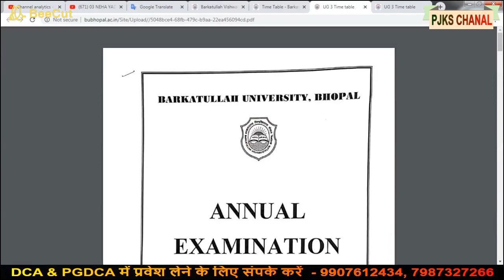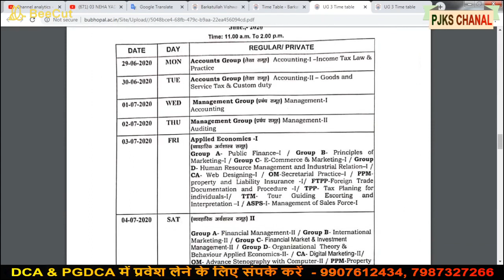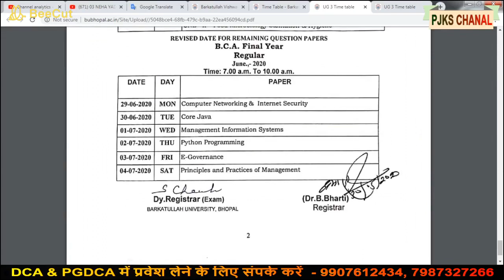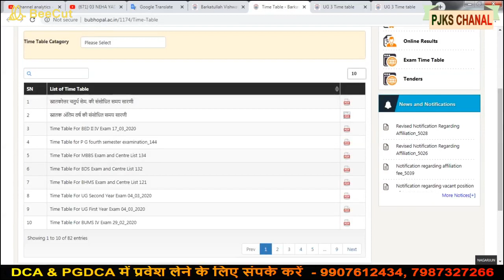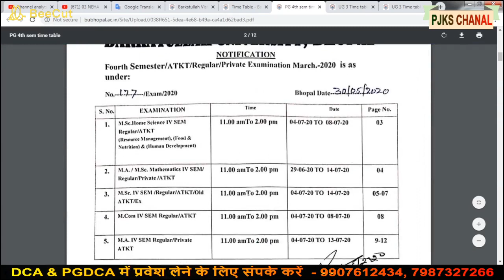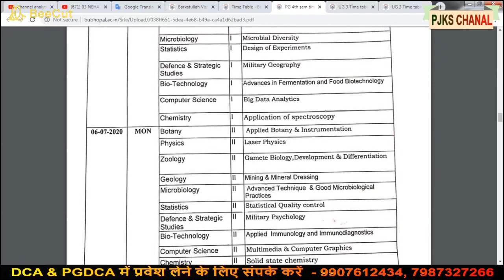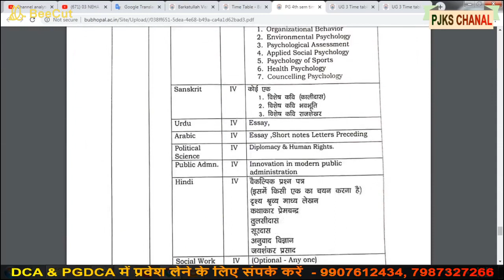BU EXAM INFORMATION JUNE JULY 2020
PARI JAN KALYAN SAMITI MP - 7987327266
ICIC COMPUTER CENTER VIDISHA - 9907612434
COURSE - DCA & PGDCA